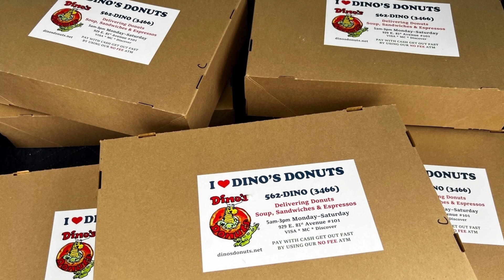National Donut Day at R&M!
We love our donuts at R&M! So, of course, since it's national donut day, we had to get all the donuts. Yum, yum, donuts!